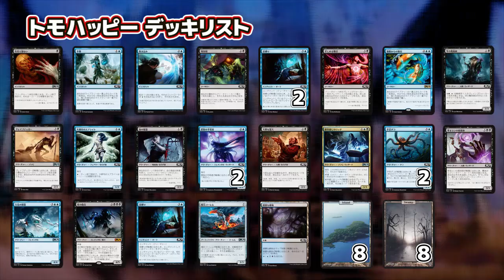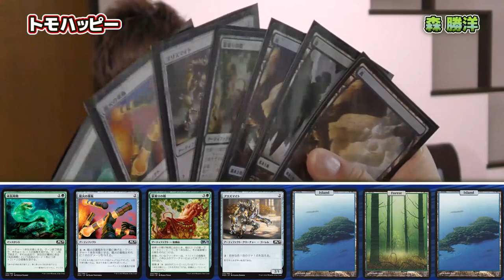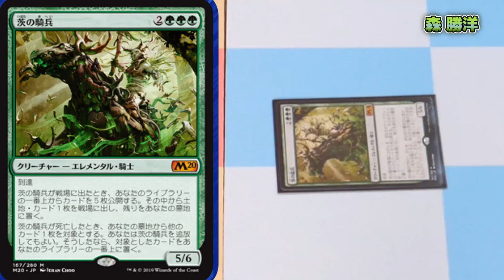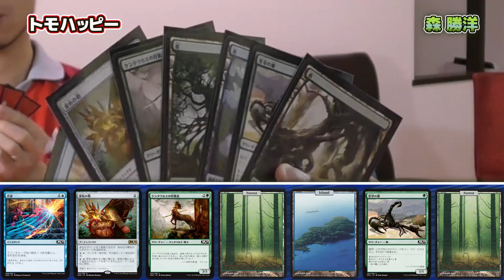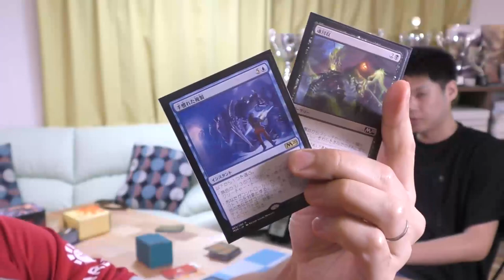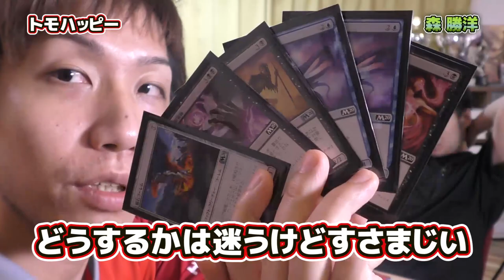【COMBAT】負けたら引退！？世界チャンピオンvsプロツアーチャンピオンのガチンコシールド対決-Hareruya COMBAT2 vol.19-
様々な対戦をお送りするHareruyaCOMBAT！

第19回はGP千葉を前に基本セット2020を使用したシールド戦。モリカツこと森 勝洋さんをお呼びして
トモハッピーとのガチ対決をお送りします！